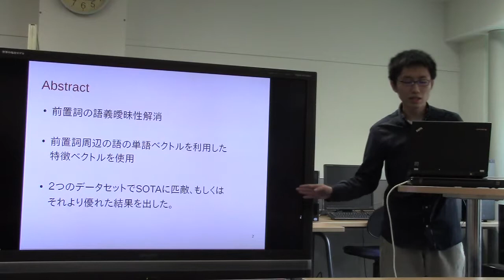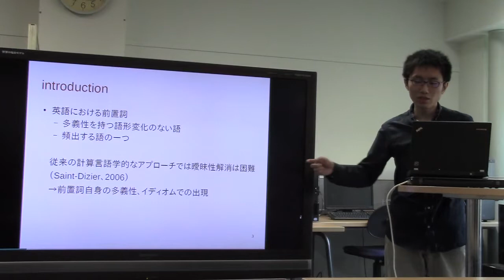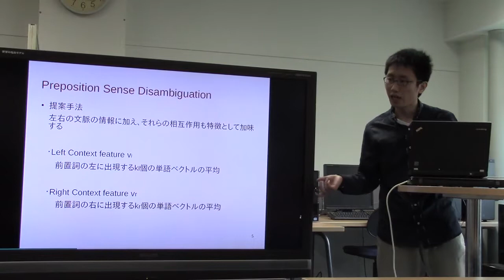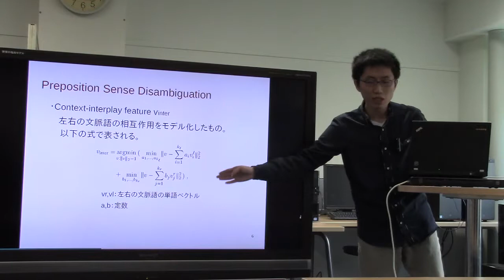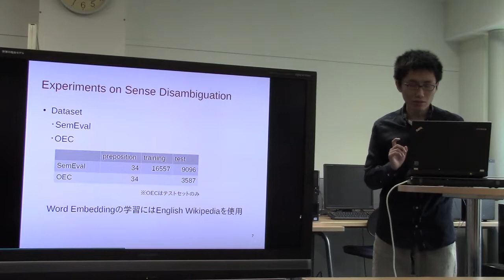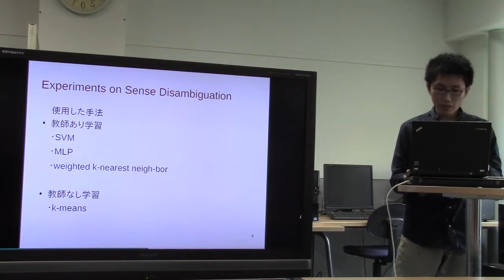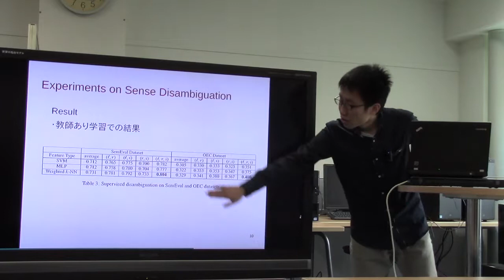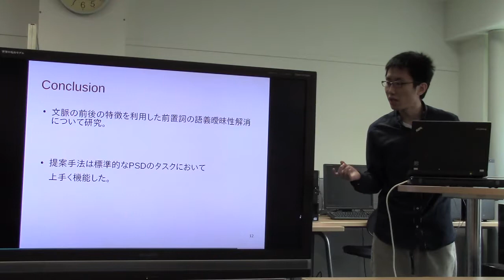文献紹介／Preposition Sense Disambiguation and Representation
Preposition Sense Disambiguation and Representation
Hongyu Gong, Jiaqi Mu, Suma Bhat, Pramod Viswanath
Brussels, Belgium, October 31 - November 4, 2018.